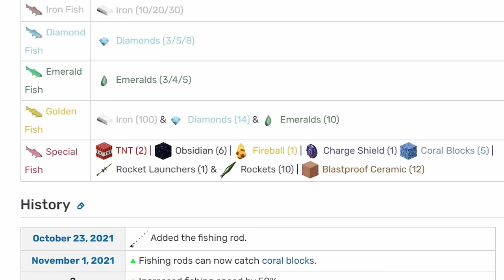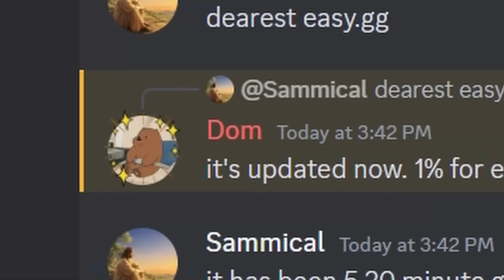Using HACKER Strategies In Roblox Bedwars..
I Used The Most Broken Glitches In Roblox Bedwars And Players Started To Think I Was Hacking Becasue I Was Playing Like The Best Player In Roblox Bedwars In This Roblox Bedwars Video!
Best Merch You Have EVER Seen..